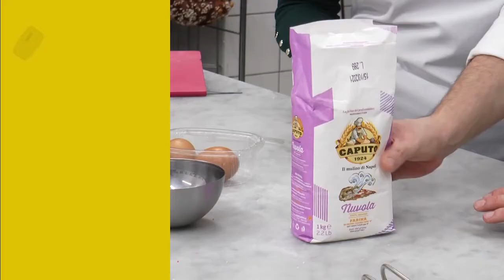Farina e cucina LE GRAFFETTE di Angelo Tramontano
Angelo Tramontano è il giovane pastry chef del Gran Caffè Napoli 1850 di CASTELLAMARE DI STABIA. Oggi con Serena Bernardo preparerà, per questa nuova puntata di Farina e cucina, le graffette. Più piccole o belle grandi, a forma di "e" o col buco, con la crema o solo zucchero, le graffette di ANGELO TRAMONTANO ci riportano ai sapori dell'infanzia!